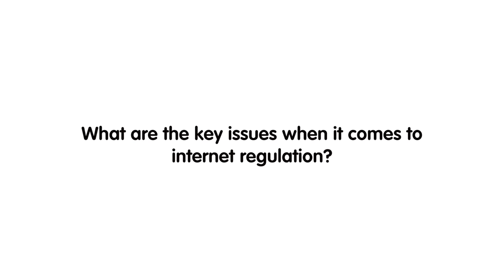Europe's Digital Power - Mark Bunting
What are the key issues when it comes to Internet regulation? How can this problem be solved? An opinion by Mark Bunting, Communications Chambers